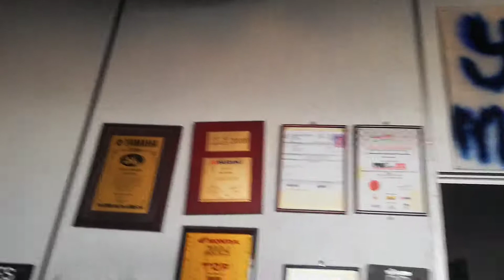YIE MOTORSPORTS GARAGE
Motor Anda ROSAK? Jangan Risau Itu Masalah Anda😆😆 Siapa Nak Repair Motor, service Atau Restore Motor Boleh Mari Di Bengkil YIE MOTOR. Harga Suam2 KuKu SAHAJA!!! Hubungi Yie Motor LOKASI KOTA BHARU AREA JALAN DATO LUNDANG